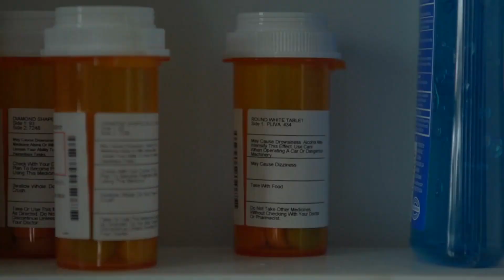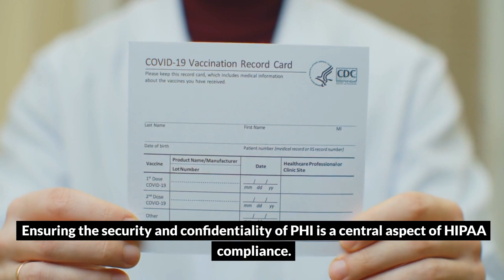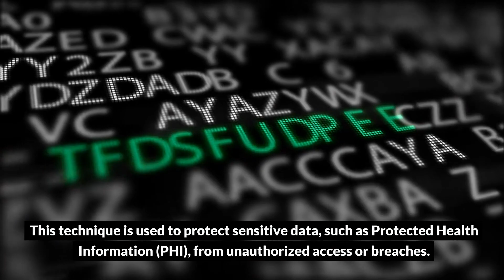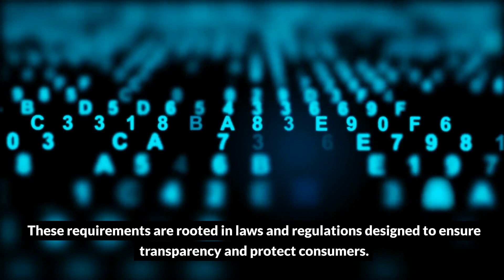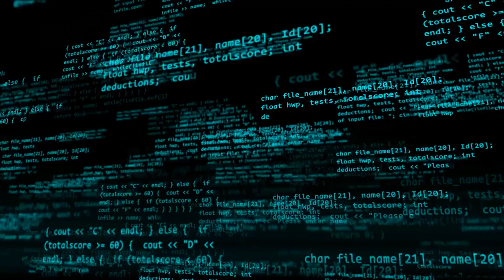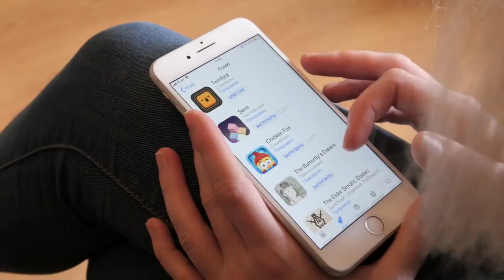How to Protect Health Insights from Privacy in Healthcare Data || health tech wisdom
"Welcome to 'Telemedicine's Role in Modern Healthcare,' an enlightening channel that invites you to embark on an extensive journey through the transformative landscape of telehealth and its pivotal role in reshaping the modern healthcare paradigm.

In an era where technology is rapidly redefining the contours of healthcare, we aim to be your guiding light, illuminating the remarkable possibilities and profound impacts of telemedicine. Here, we delve deep into the most cutting-edge advancements, collaborate with leading experts in the field, and engage in insightful discussions about the practical applications of telehealth that are revolutionizing the patient experience.

Whether you are a dedicated healthcare professional seeking to expand your horizons, a patient looking for more accessible and convenient solutions, or a curious mind eager to explore the future of healthcare, our videos offer a comprehensive exploration of the multifaceted world of telemedicine. We leave no stone unturned as we uncover the multifarious benefits, address the complex challenges, delve into ethical considerations, and examine the pivotal role that telehealth plays in not only enhancing healthcare accessibility but also elevating its quality to new heights.

At 'Telemedicine's Role in Modern Healthcare,' we wholeheartedly believe in the transformative power of technology, the potential to democratize healthcare, and the capacity to improve lives. With every video, we seek to provide you with deeper insights into the dynamic world of telehealth and its boundless potential to revolutionize the way healthcare is delivered and received. Join us as we journey towards a future where healthcare is more accessible, efficient, and patient-centric than ever before."